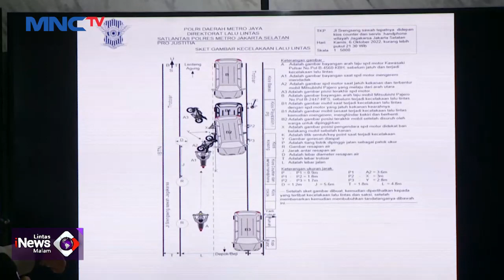Ibunda Mahasiswa UI yang Tewas Kecewa Karena Kasus Tidak Berjalan Transparan LintasiNewsMalam 27/01